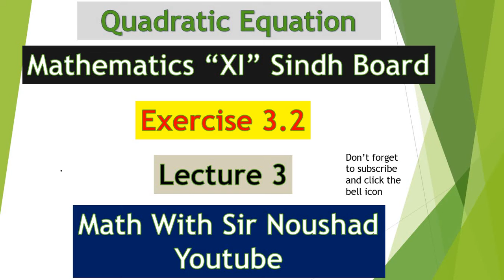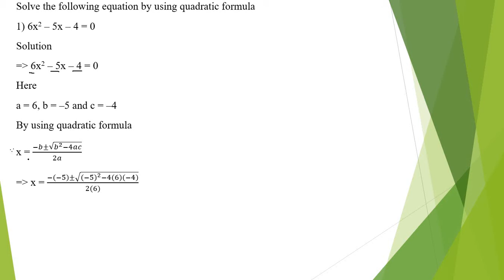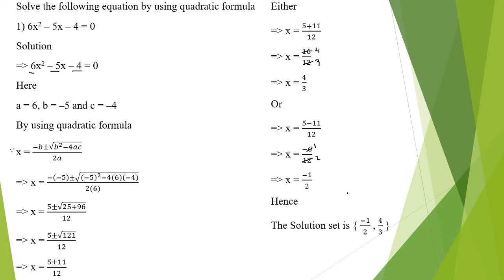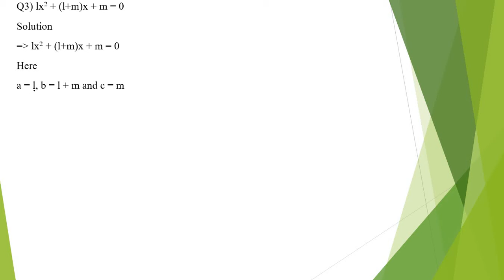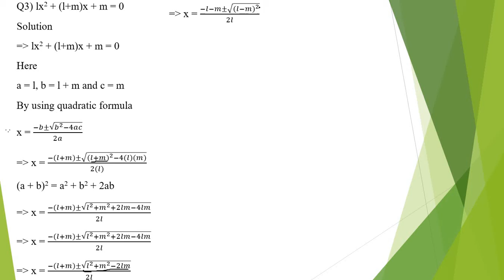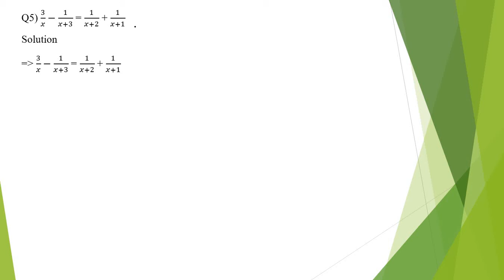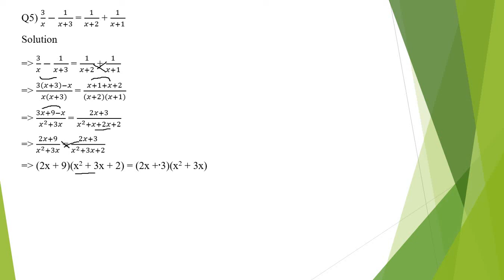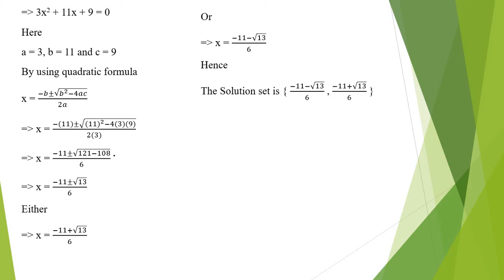Lecture 3| Chapter 3| Exercise 3.2| XI Mathematics Sindh Board| Quadratic Equation| Urdu Lecture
This lecture solved the quadratic equation
XI Mathematics